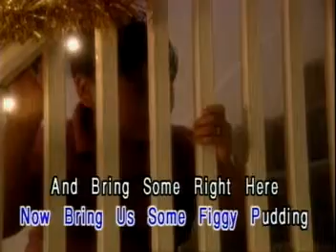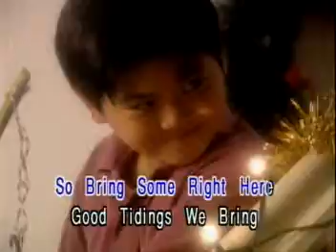WE WISH YOU A MERRY- TRADITIONAL CHRISTMAS SONGS 2019 Karaoke Dual Audio (OLD CD COLLECTION)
TRADITIONAL CHRISTMAS SONGS 2019 (OLD COLLECTION)

Please ignore if there is any cd skipping sound.

MERRY CHRISTMAS!!!